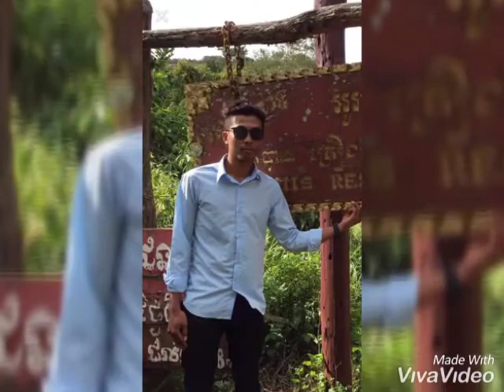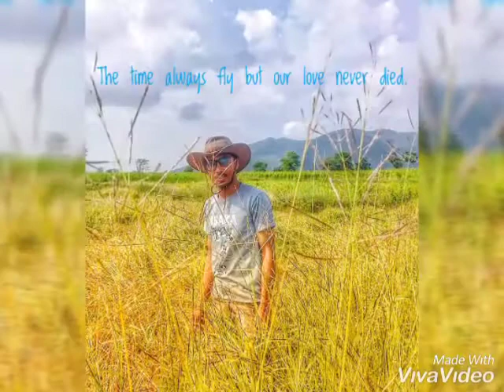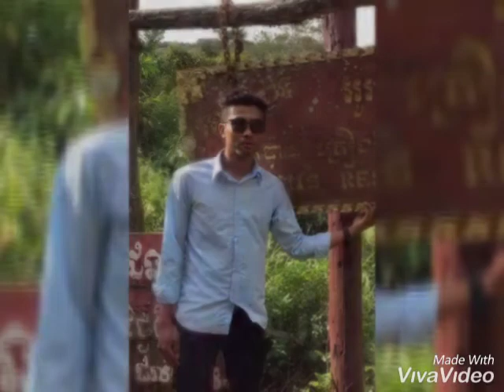April 10, 2020